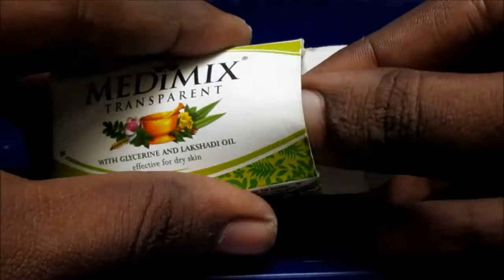EXPERIMENT Fire Vs Transparent Soap Vs Camphor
This video shows about the power of fire which burn the Camphor Very Easily with Transparent Soap...
warning...
please don't try at anywhere...